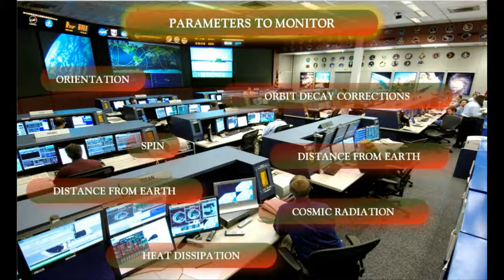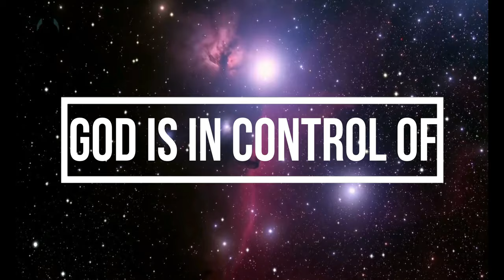How the universe moves? Mission Chandrayaan special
Want to know who controls the universe?
India is trying to go to the moon by Chandrayaan.